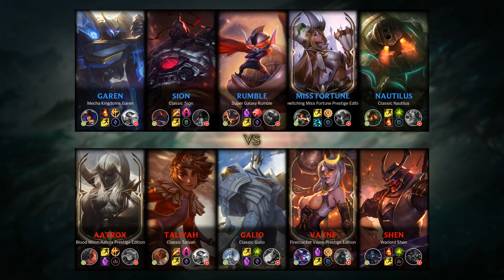Sion Jungle vs Taliyah - NA Challenger Patch 10.2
- Runes: 00:18 (Dark Harvest)
- Damage dealt: 29:13
- Ability & Build: 29:02
- Skin: Classic Sion